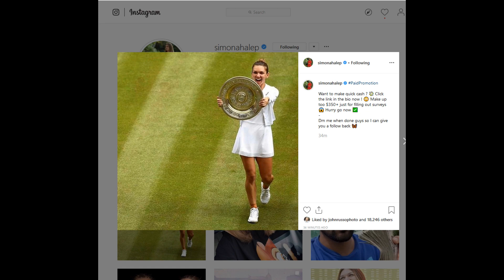Incredibil: contul Simonei Halep a fost spart